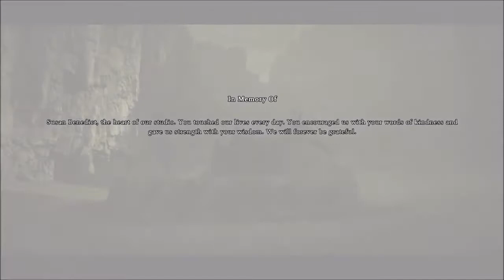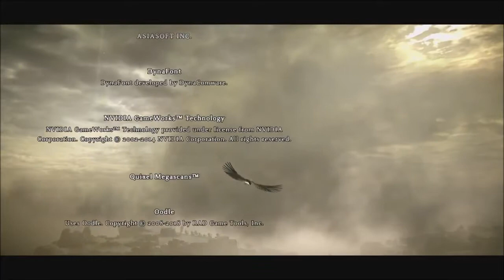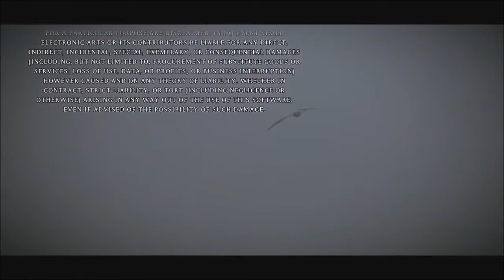SCWRM Plays Shadow of the Colossus (PS4) Part 10 - The Tower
The final foe is a celestial being, imposing its presence in the loom of a ferocious thunderstorm. At last the quest is almost complete. Rejoice for the sacrifice made will be worth the price imposed.

Shadow of the Colossus (PS4) is played by Pedro.